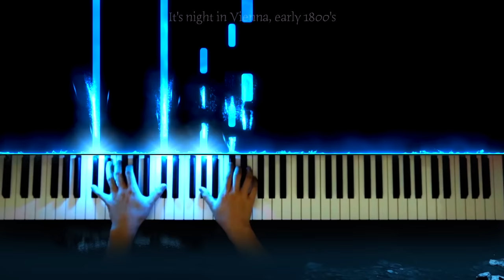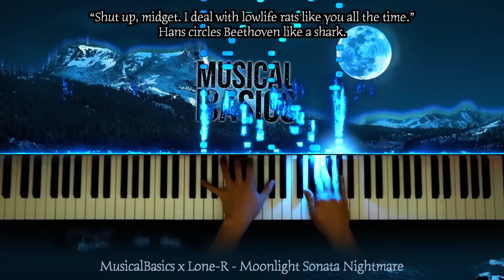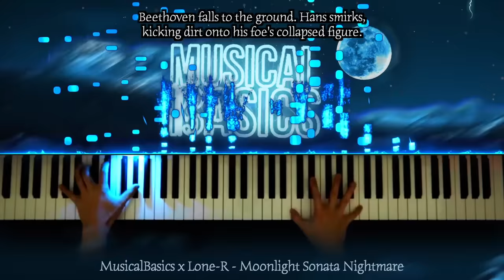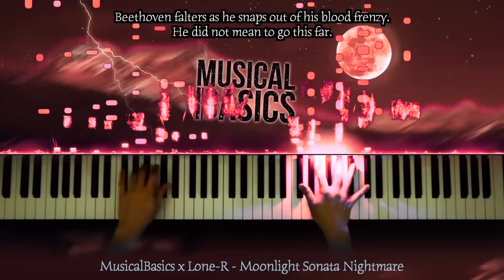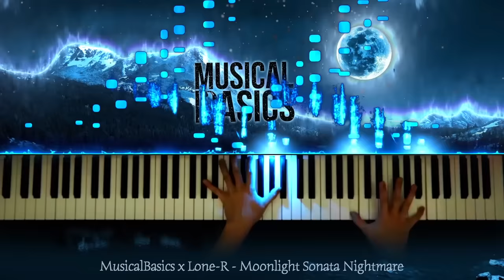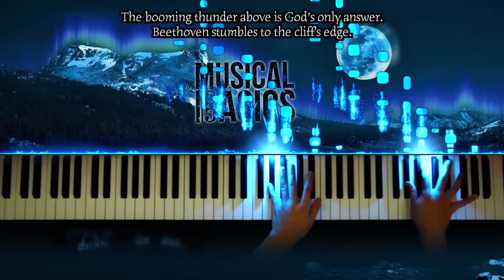Beethoven - Moonlight Sonata Nightmare (INSANE Remix)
After writing "Fur Elise," Beethoven rushes to find Elise to win her heart. Unfortunately, things do not go as planned. This is the sequel to "What if Fur Elise was by Skrillex (Beethoven's Nightmare)."

Special thanks to my discord member, Lone-R for producing this epic dubstep track. Without him, this video would not have been possible: @Lone-R

Credits:
Main Producer: Lone-R
Composition by: Lionel Yu & Lone-R
Mastering: kodeblooded
Story: Lionel Yu & Samantha3445
Animation: Aran_Edits
Thanks to my discord members Jess, Zulaski, Fawful, DJ TARCM, Harry and Jake for giving feedback on the song.